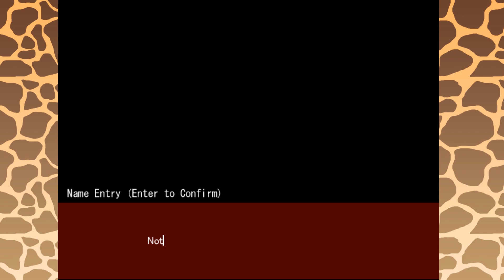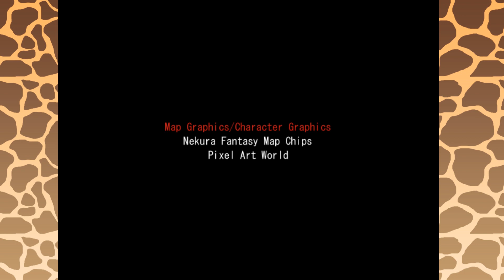Freeware Friday: Misao - Kevin the Giraffe